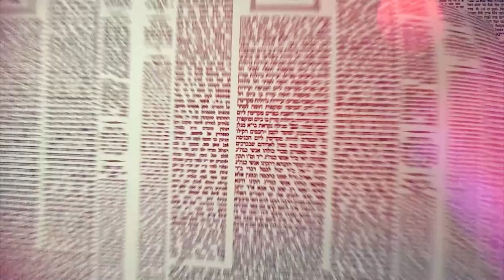Amud Yomi Masechet Shabbat Daf 27A